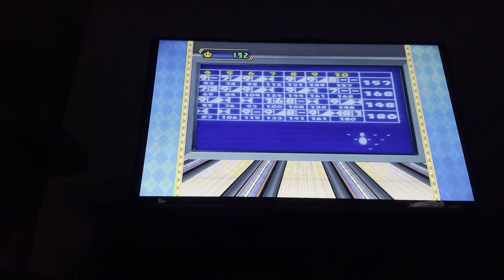Mario party 8 bowling Gabi Vs Nadia Vs Carter Vs SpiderMan